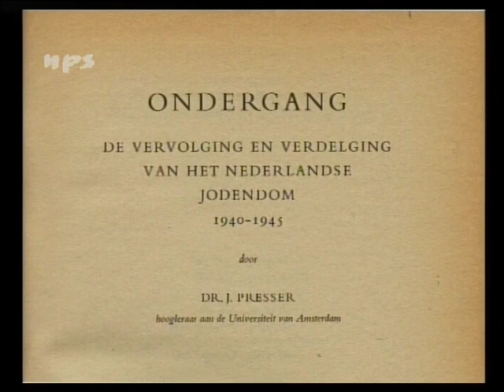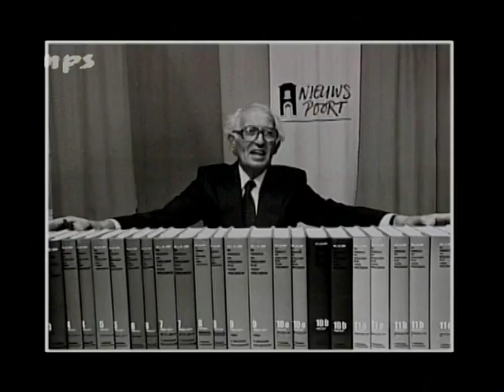Het oude RIOD - deel 3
- In 2010 bestaat het Nederlands Instituut voor Oorlogsdocumentatie (NIOD) 65 jaar. Vijf jaar geleden wijdde Andere Tijden een aflevering aan de eerste jaren van het instituut, toen nog Rijksinstituut voor Oorlogsdocumentatie (RIOD) geheten. Medewerkers van het eerste uur vertellen over vrachtwagens vol archief, huilende onderzoekers en het Onvoorstelbaar Grote Geschiedwerk.

Met dank aan Andere Tijden (NPS/VPRO). Zie voor meer informatie